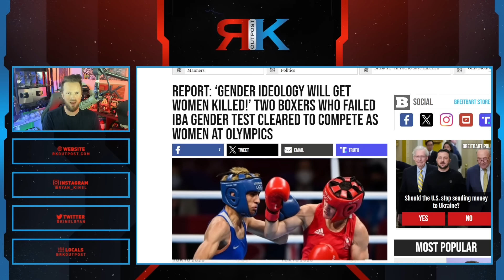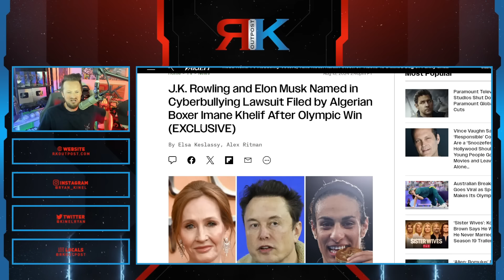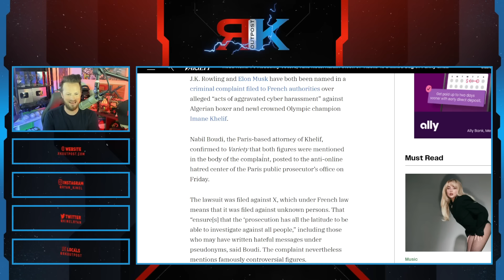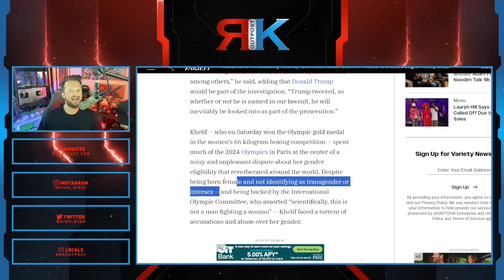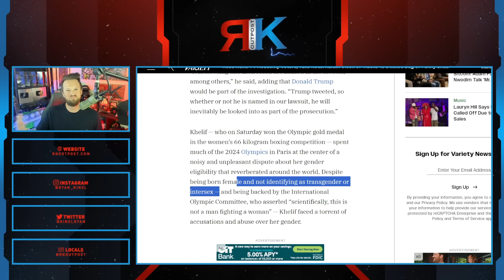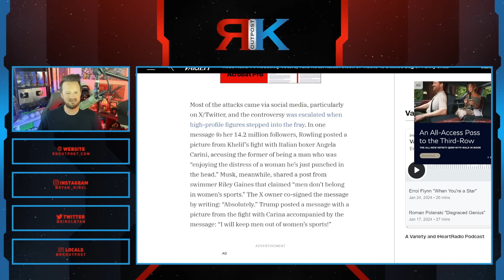Boxer With MALE Chromosomes Who Beat WOMEN Files Lawsuit Against JK Rowling, Elon Musk For Bullying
A HUGE thank you to the following Patrons!:
Master Level:

Knight Level:

Mike Jackson -
Saberian Dream –
Rushin Bob -
Padawan Level:
Optimus Prune -
R R -